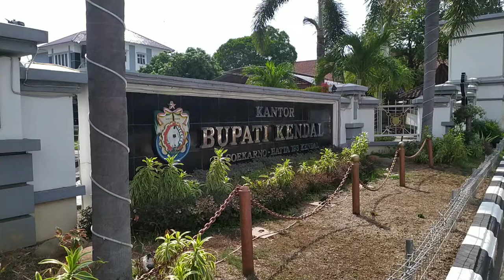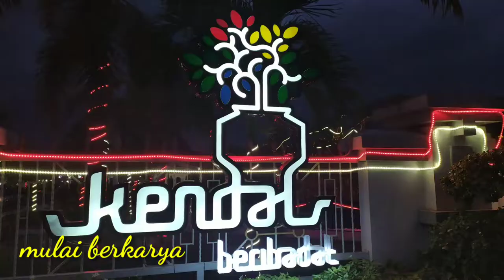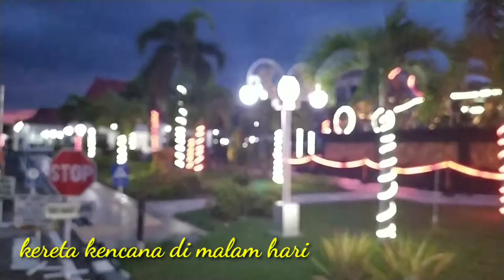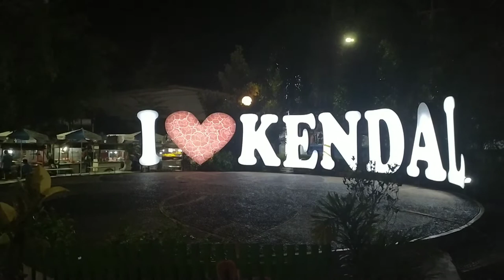🔴Kota Kendal suasana Senja hari 🔖Tahun 2020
🔴Kota Kendal di Senja hari 🔖Tahun 2020

Kota kendal di senja hari begitu indah, khususnya patung kereta kencana di depan pendopo kabupaten kendal yang menyala indah di malam hari
Jika lewat kota kendal, silahkan istirahat di alun alun kendal  dan nikmati keindahan kota kendal.

Tonton VIDEO yang ini juga ...

Every Content in this channel for purpose such Education ,News Report ,interprtation etc.